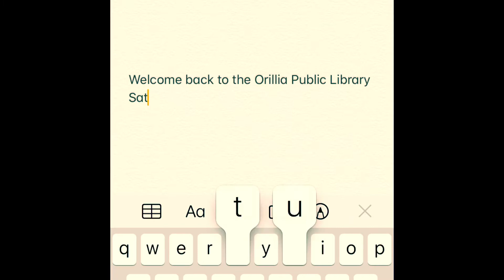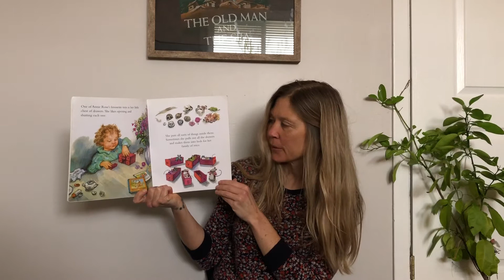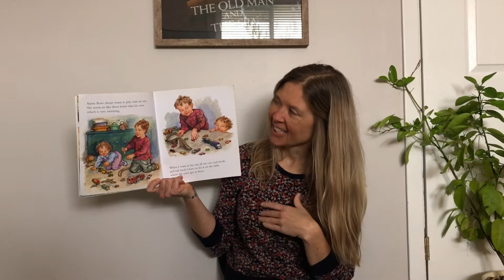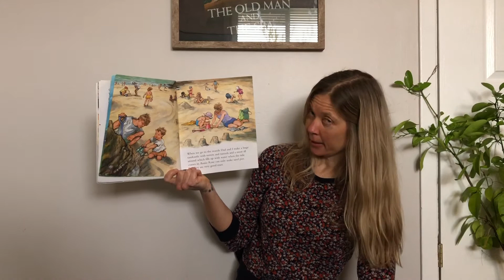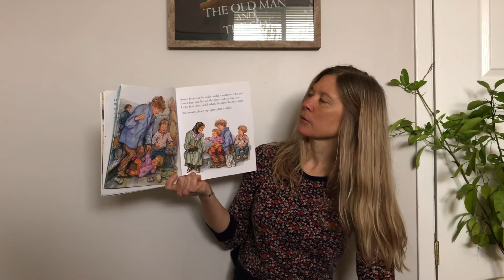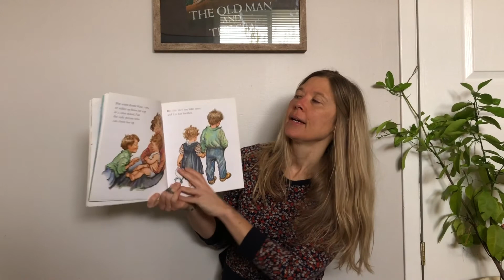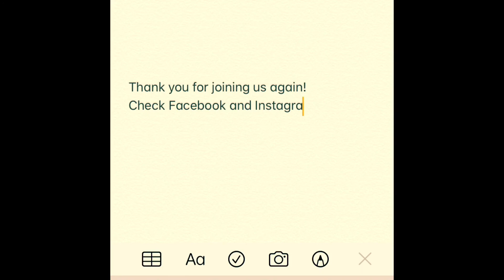Saturday Storytime at the Orillia Public Library! (April 4)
Join Sarah for a story this morning that she tells everyone to read, all the time! If you can't come to us, we will come to you!